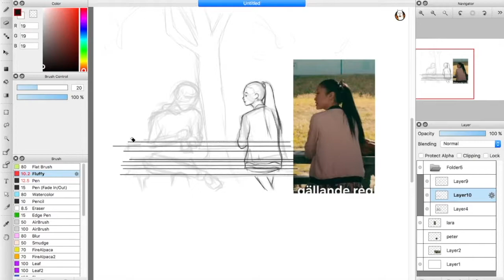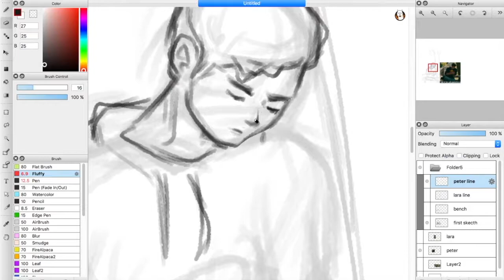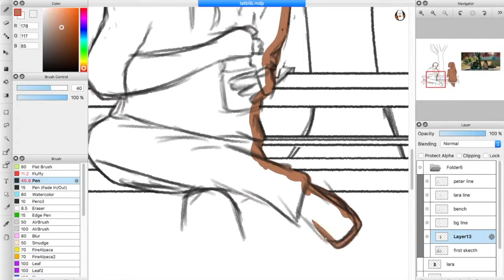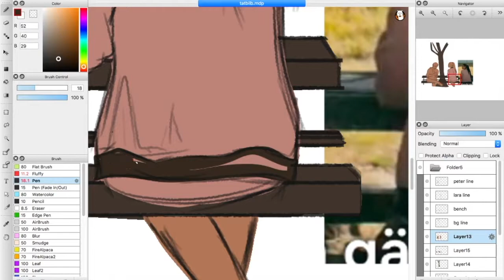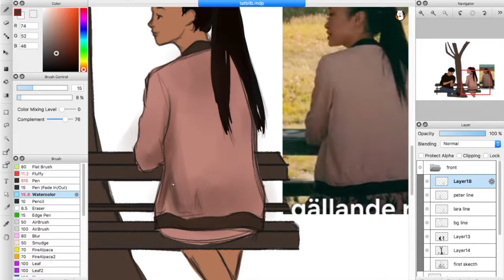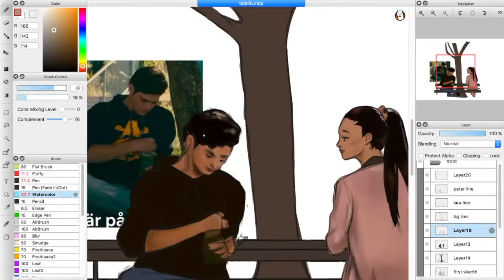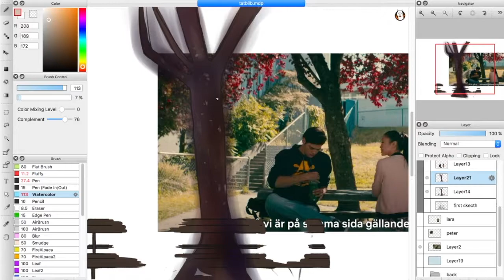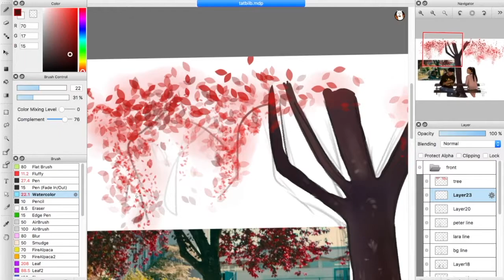To All the Boys I've Loved Before | SPEEDPAINT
This movie is so good (please watch it if you haven't already, it's on netflix)!!!